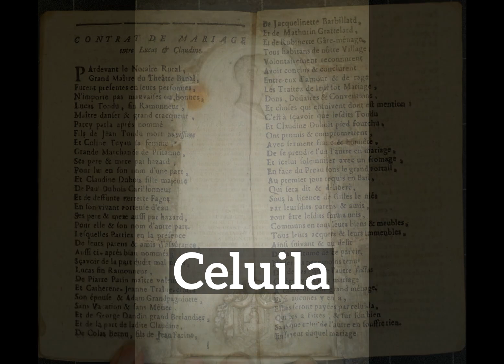What is Celuila? | How Does Celuila Look? | How to Say Celuila in English?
Learn how to pronounce celuila with Imago Spectrum.

What is celuila?
How does celuila look?
How to say celuila in English?
What does celuila represent?
What is the defintion of celuila?

Imago Spectrum allows you to easily memorize common English words and phrases by joining visual and auditory learning environments into a short video. Focus on the images and repeat celuila several times for best retention results.

In this video we are speaking the word, celuila. Do take note of how celuila is spelled.
The definition of celuila is listed below the word in the video.
Celuila: nothing